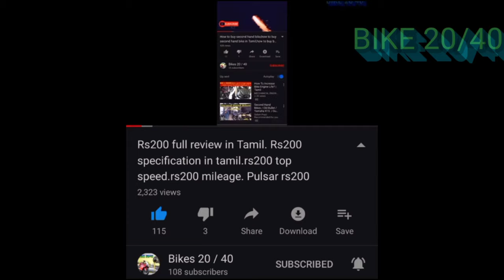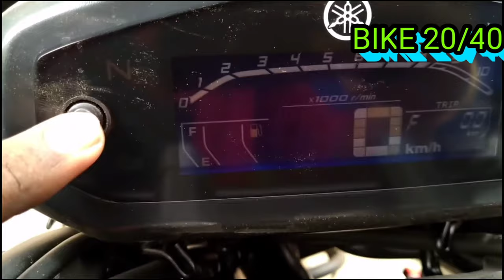Fz v2 vs fz v3 in tamil.fz2 vs fz3 review in Tamil .fz v3 full review in Tamil. yamaha fz 3 in Tamil